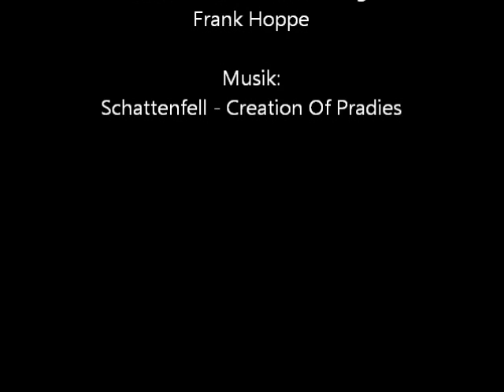Blindsimultan-Weltrekordversuch im Schach (Teil 17)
GM Jan Gustafsson gegen den 13jährigen Thomas Leyrer